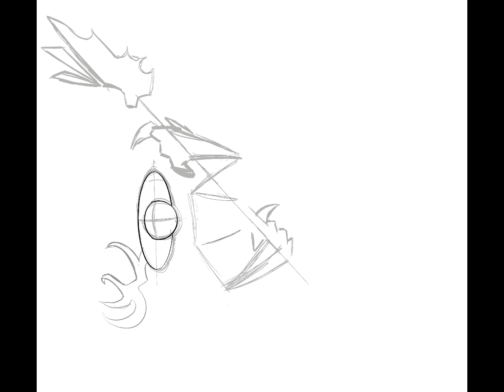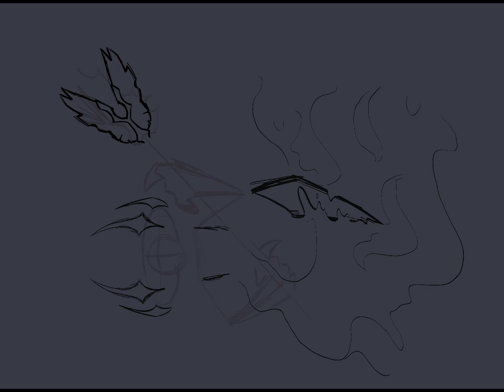made a character for my friend @Sub-Sid3d because he's amazing (also it's flipped again)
turned out pretty good! the smoke was giving me a migraine so i gave up and did a glitch effect, came out way better imo
once again, no audio, probably not gonna be there for a while

this dude's out of control and WILL kill you. stole the spear thing from a guy he killed earlier, has used it ever since.

run.

also go check out my friend's channel he's cool as fuck and is starting to make his own music and it's really fuckin good

also here's two wip songs i'm proud of :D